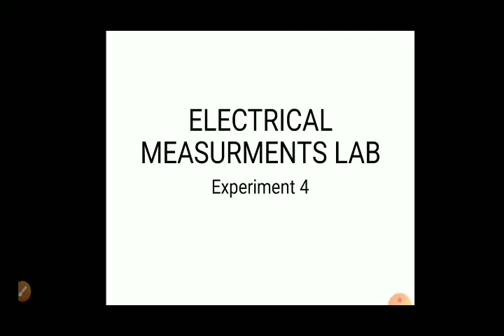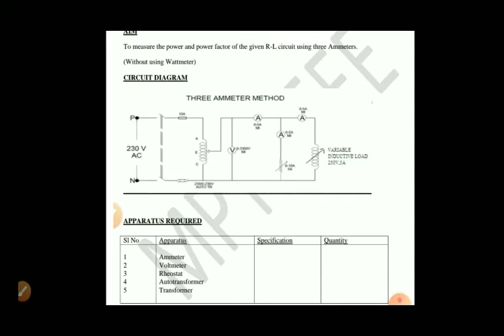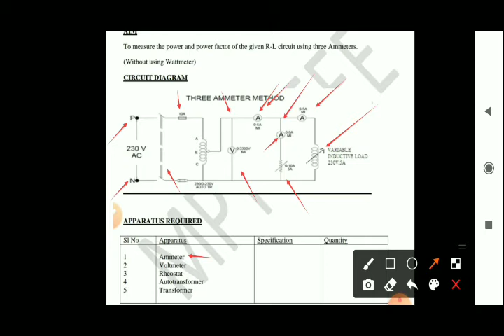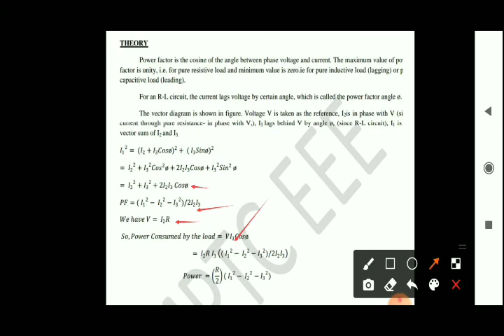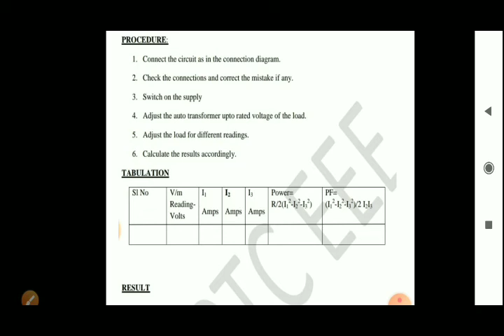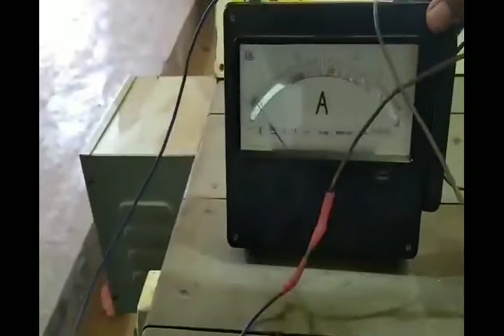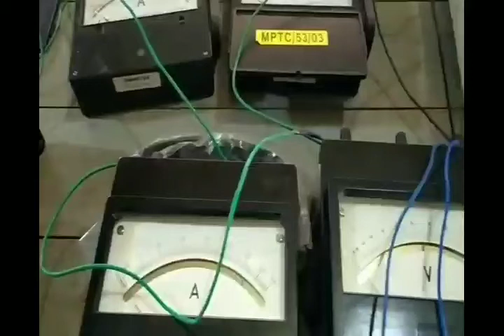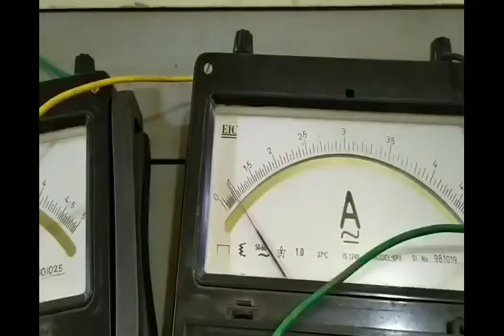EMI LAB EXPERIMENT 4 -3 ammeter method of power measurment..